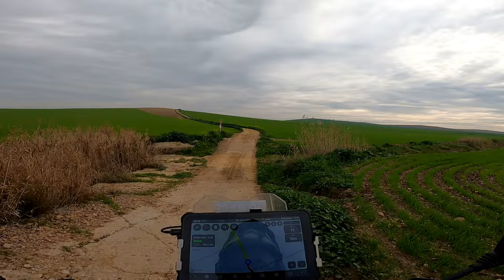Winterflucht 2023 Chapter 4 / Sevilla / XTrem 300 Alcalá de Guadaira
Es ist schon eine kleine Tradition das wir über Weihnachten / Silvester Motorrad fahren.  Auch dieses Jahr ging es nach Andalusien. Drei Regionen standen auf dem Programm Granada, Sevilla und Ronda. Hier Teil 4 aus der Region Sevilla.
Alcalá de Guadaira aus 2016

Sandra: Honda CRF 250 L
Jan: Fantic XEF 250 Trail
Sven: KTM 690 Enduro R
Steff: GASGAS ES 700

Cam: 2 x GoPro 8 Black, GoPro 11
Reifen: 3 x Metzeler MC 360 und 1 x Michelin Tracker